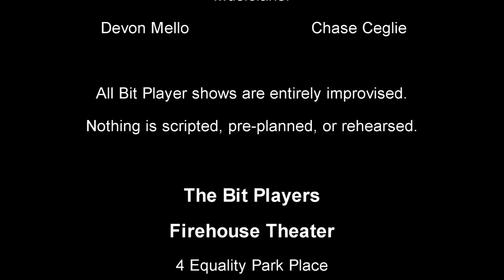Bit Players - Doo Wop Song "My Sewing Machine".wmv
Doo Wop Song -- An audience suggestion of an inanimate object is the inspiration for a song performed by the Bit Players who profess their love for that object in the style of a 1960's style Doo Wop Song!

The Bit Players present live improv comedy EVERY Friday & Saturday at 8PM at the Firehouse Theater, 4 Equality Park Place, Newport, RI 02840. The show is always BYOB!